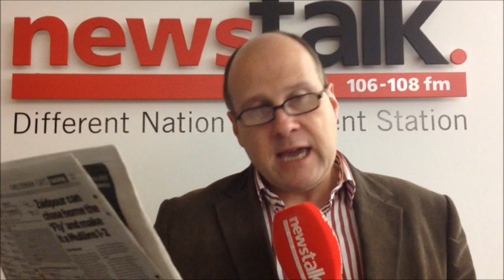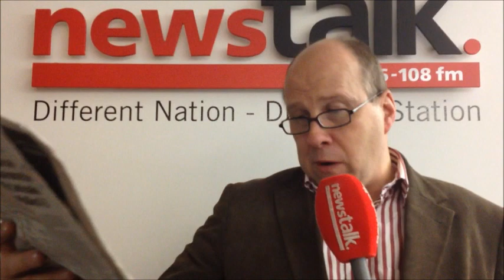Ivan's Cheltenham Tips